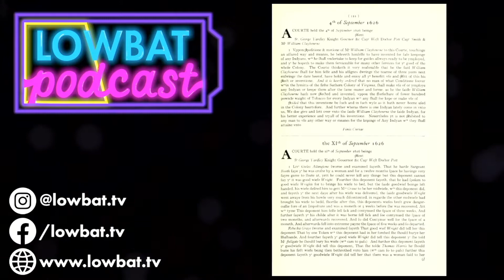LB Podcast Ep. 33: Celebrating Halloween by Learning About a Spooky Local Legend!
On today’s episode of the LOWBATPodcast, your host Amanda DeVleeschower teaches the crew all about Virginia Beach's most notable spooky icon Grace Sherwood, better known as The Witch of Pungo! We learn all about Virginia's history of Witchcraft, three-nippled witches, cats running through keyholes, and the naming origin of a very well known road in our area! 🎃